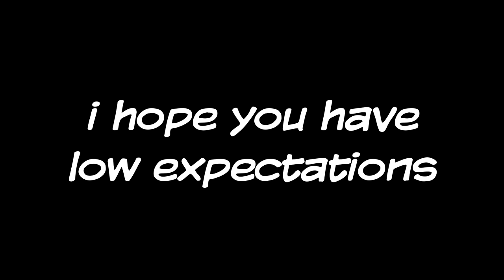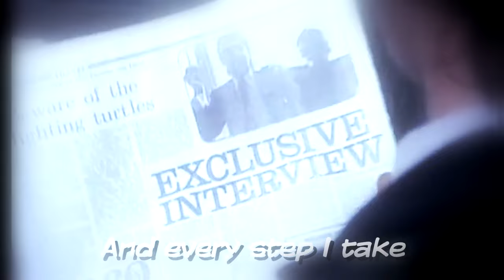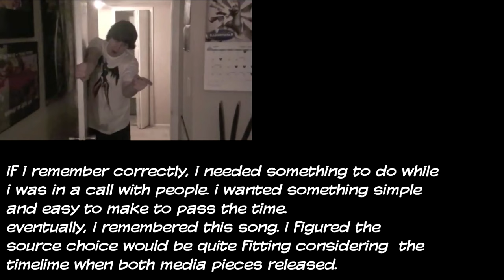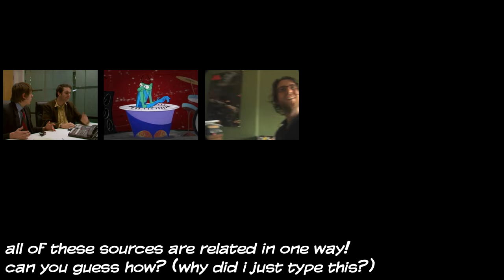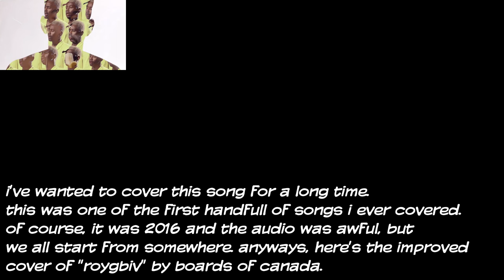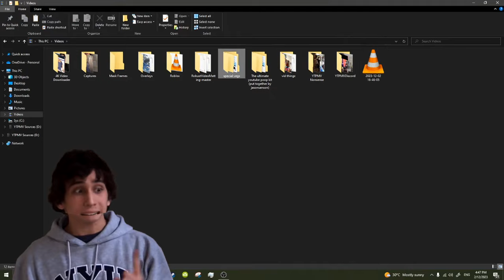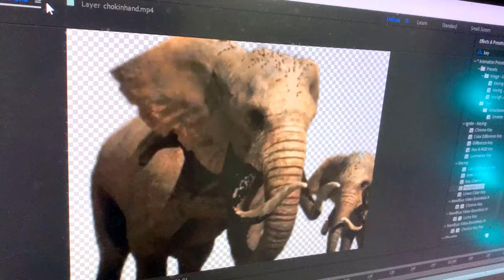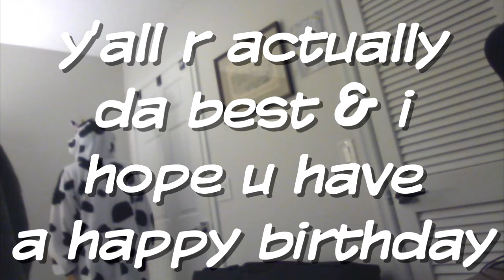The Bullshit Folder 2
Lame version without funny goofs & gafs

00:20 - David Wise - Swanky's Swing x Doodle Sources
00:45 - Toby Fox - Your Best Nightmare x Multi, Brett, Mike
01:46 - Radix - Seldom Seen x Pals, Norm MacDonald
03:01 - MACINTOSH PLUS - リサフランク420 / 現代のコンピュー x Norm MacDonald
03:23 - silo7 - verZion x JonTron
04:32 - Oneohtrix Point Never - Problem Areas x Multi
05:12 - JMNerd - Extra Large Cheesy Beat, Please x Multi
05:50 - Fearofdark - Get a Brian Morans x Luxus
06:11 - Cypis - Gdzie jest biały węgorz? (Zejście) x Multi
06:43 - Depeche Mode - Dreaming of Me x Pals
07:06 - Austin Jones & The Immortals - Techno Syndrome x Multi
07:35 - Alfred Newman - Twentieth Century Fox Fanfare x JonTron
07:55 - ABBA - S.O.S. - Multi
09:19 - The Beatles - And Your Bird Can Sing (Danny cover) x Beadon
09:56 - apollon - shampoo x Billy
10:27 - Soyo Oka & Shinobu Amayake - Round Game x Multi
10:41 - Koto - Visitors x S'morez - "Where Did You Go"
11:13 - Lipps Inc. - Funkytown - Multi
11:35 - some song i can't remember x Multi
11:42 - Zabutom - Kugghjul x Liam
12:54 - Chuck Lorre - Two And A Half Men x JonTron
13:13 - C418 - Sweden x Mike
15:18 - Paul McCartney & Wings - With A Little Luck (DJ Edit) x Ashton
16:07 - Alan Braxe & Fred Falke - Rubicon x Norm MacDonald
17:04 - Unknown Artist - Everyone Knows That x Multi
17:41 - Kasane Teto - 吹っ切れた x i love underlime slopper
18:03 - Tomoya Tomita, Masanari Iwata, Harumi Ueko, Masahiko Kimura - Bloodlines (DJ Remix) x Aaron Fink
19:01 - flashygoodness - Luna Ascension (FinnOtaku cover) x Brett
19:56 - Mux Mool - Live At 7-11 x Multi
21:51 - Puzzle - Loose Cannons x Multi
24:47 - Jun Senoue, Richard Jacques, Tatsuyuki Maeda, Masaru Setsumaru, & Seirou Okamoto - Panic Puppet Zone Act 1 x Multi
28:16 - Digitalism - Blitz x Jacksfilms
29:53 - Renard - Funk.it x Multi
31:28 - Tears for Fears - Everybody Wants to Rule the World x Me
31:47 - Razerek - bug choir singing recital x Robert
32:02 - Frankie Goes to Hollywood - Relax x Multi
32:42 - Jun Senoue, Brad Buxer, & Tatsuyuki Maeda - Final Boss x Multi
33:43 - Nancy B. Ekberg - We're Not Candy! x Multi
34:30 - Boards of Canada - Roygbiv x Tyler, the Creator
37:00 - Yasumasa Kitagawa - A Dashing Enigma x Niall
38:46 - Koji Kondo - Dark Golden Land x Multi
39:45 - Yumiko Kanki & Naoto Ishida - Mute City x Multi
40:53 - Mariko Nanba & Junko Shiratsu - Walkin' x Tommy
41:33 - ko0x - Destructive Habits x Gilly & Keeves
43:05 - Miki Matsubara - WASH (ウオッシュ) x Whose Line Is It Anyway?
43:56 - Crystal Waters - Gypsy Woman (30th Anniversary Chiptune Remix) [2A03 + VRC7] x BriTANicK
44:57 - Lakim - A Pimp Named Slickback x Multi
46:20 - HALLEY LABS - cum legend x Please Don't Destroy
48:01 - Sun L - Water World Saus x Community
49:02 - Inori Minase & Yurika Kubo - More One Night x Ashton
49:23 - Gorillaz - DARE x Schlatt
50:24 - Koji Kondo - Overworld Theme x Elephant Green Screen Effect
50:36 - Fleshbrain - Graveyard x Multi
50:59 - Jack Stauber - Easy to Breathe (ZiggyZag 8-Bit Chiptune NES 2A03) x Mike & Brett
53:10 - C418 - Aria Math x Nick
55:54 - Pilotredsky - Fleece Snowkbs x Jack
58:15 - Naoto Kubo - Staff Roll 2 x Multi